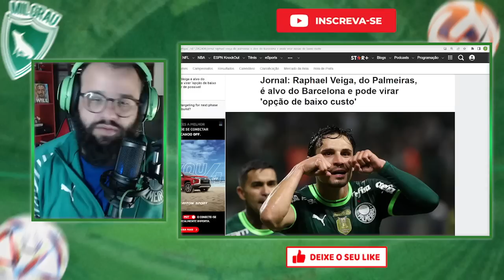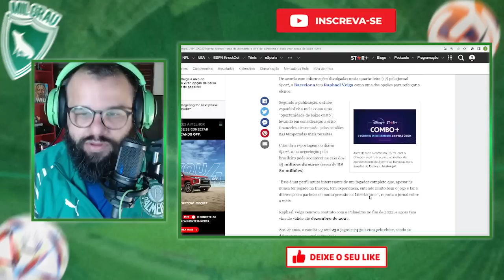PREOCUPA? VEIGA VIRA ALVO DO BARCELONA PARA O MEIO DO ANO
A abertura do mercado de transferências na Europa pode se tornar uma nova dor de cabeça para o Palmeiras.
De acordo com informações divulgadas nesta quarta-feira (17) pelo jornal Sport, o Barcelona tem Raphael Veiga como uma das opções para reforçar o elenco.

ALEX AFIRMA "FIQUEI ASSUSTADO!" APÓS VISITA AO CT DO PALMEIRAS